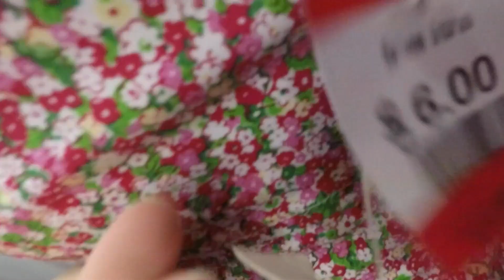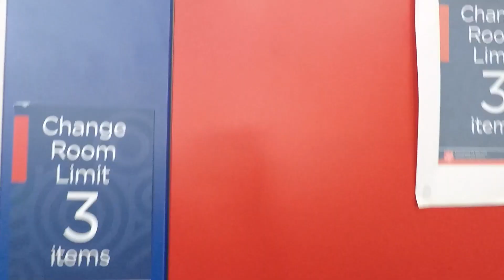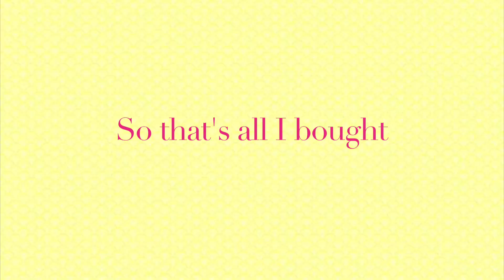THRIFT SHOPPING + TRY ON HAUL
Hi everyone. I filmed this video quite a while ago, a year ago to be exact. I happened to stumble across this old footage and found it really interesting so I decided to make a little montage video of it. Hope you enjoy a little throwback video of last years Summer Holidays.

*About me*
Name: Alicia
Age: 16
Live: Sydney, Australia
Camera: Cannon G7x Mark ii + Gopro + iPhone XR
Editing Software: Final Cut Pro x

Keep up with my craziness outside of YouTube